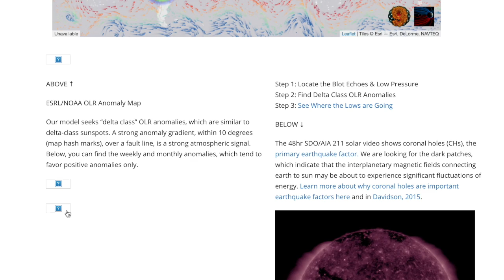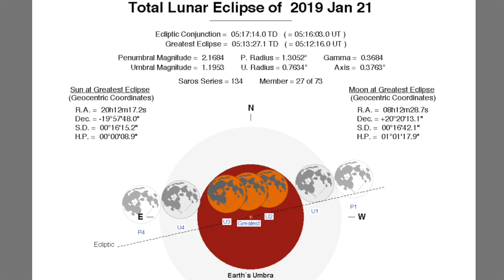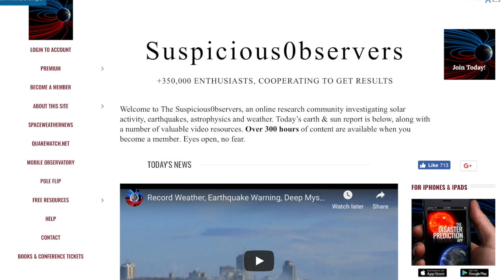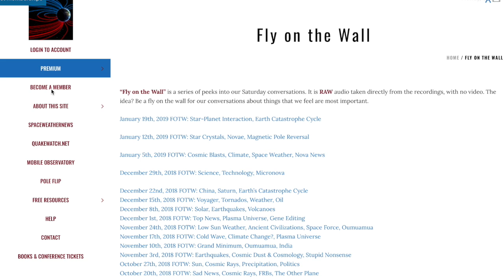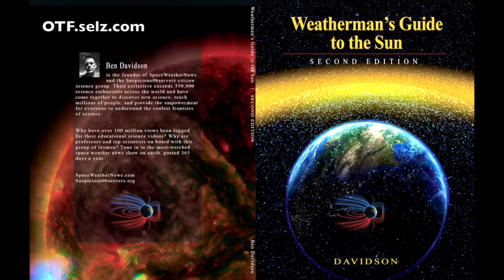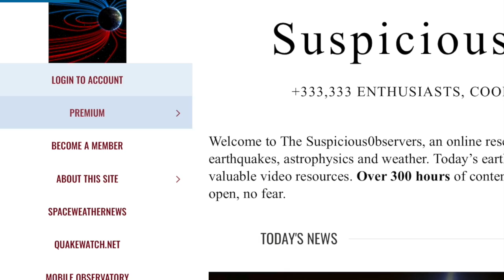M6.7 Quake, Tornados, Saturn, Alerts | S0 News Jan.20.2019